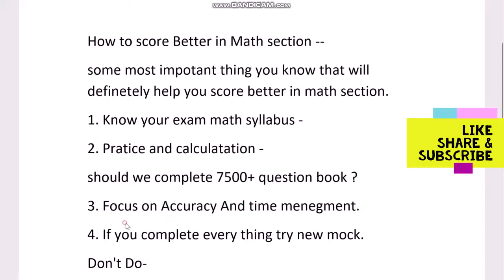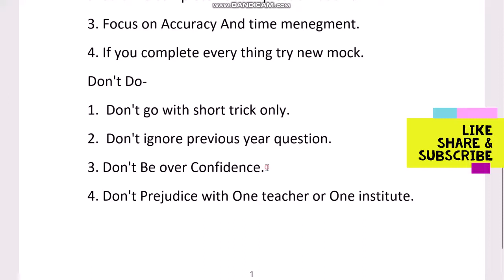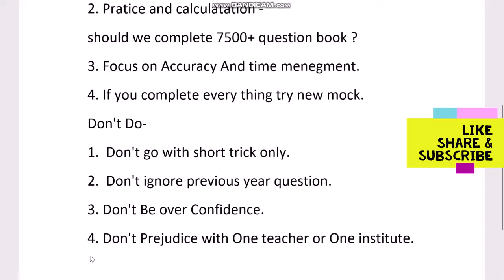Math में अच्छा स्कोर कैसे करे।। How to score better in Math section.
This video is helpful for all those aspirant who prepare any government exam in which math section is asked. This video will lessen your math fear.
यह video उन students के लिए महत्वपूर्ण है जो ऐसे एग्जाम की तैयारी करते है जिसमे math section आता है। इस video से आपके math का fear भी कम होगा।
आप mock test की बेस्ट स्ट्रेटेजी को जान पायेंगे।